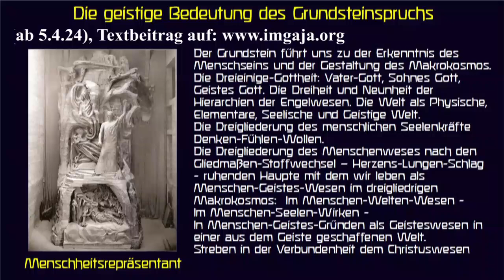Zur Arbeit am Grundsteinspruch (von Rudolf Steiner) jeden Freitag 19.00 Uhr (gelesen von G. Anger)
Gerhard Anger